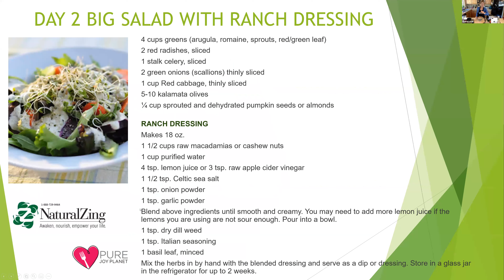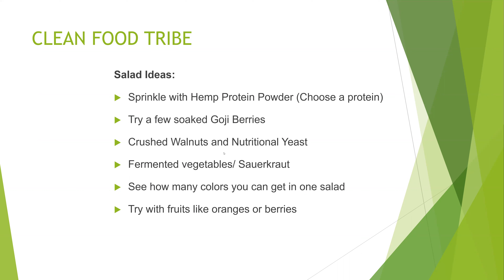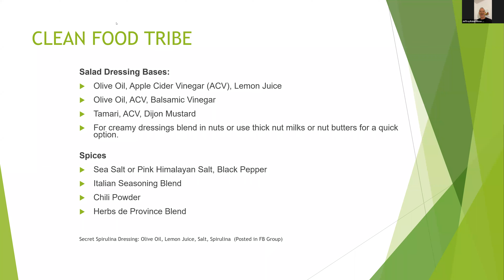Day 2 Clean Food Challenge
Zoom Call Video of Day 2 Clean Food Challenge
Natural Zing and Elaina Love of Pure Joy Planet